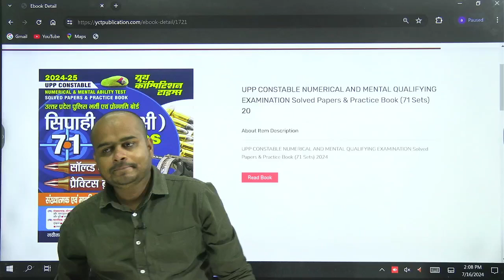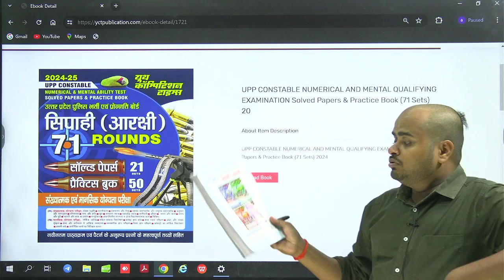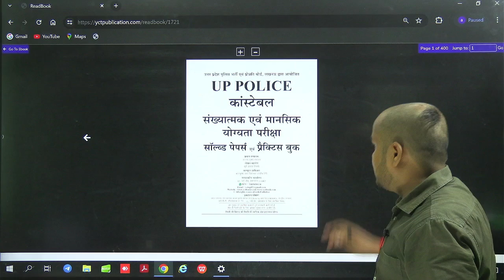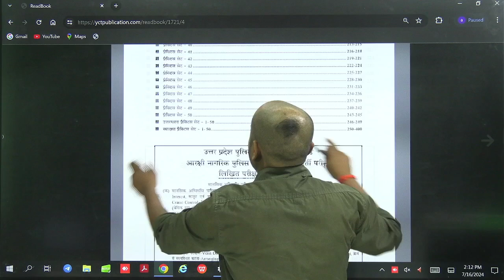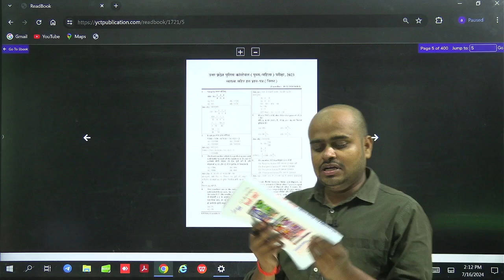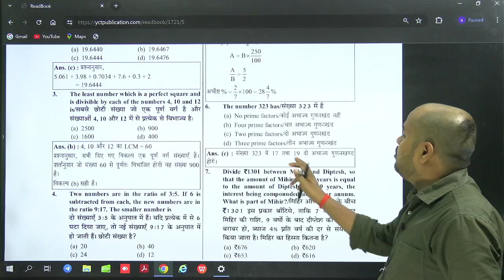UPP CONSTABLE NUMERICAL AND MENTAL QUALIFYING EXAMINATION Solved Papers & Practice Book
YCT PRIME APP-

SSC BOOKS-
RRB BOOKS-

CIVIL ENGINEERING
ELECTRICAL ENGINEERING-
MECHANICAL ENGINEERING-
ELECTRONICS-
AGRICULTURE BOOKS-

TECAHING BOOKS-
UPTET-